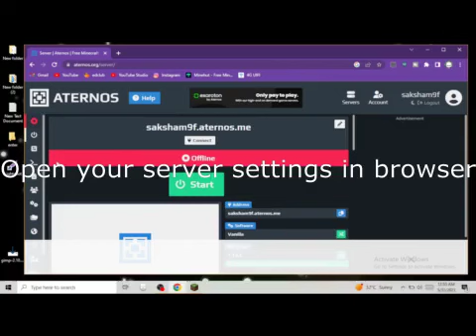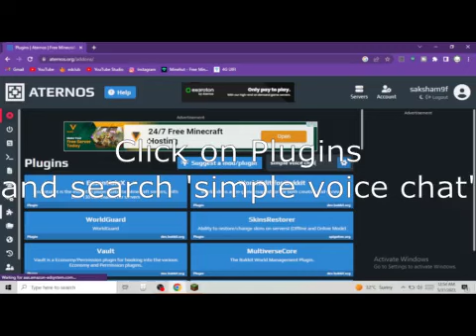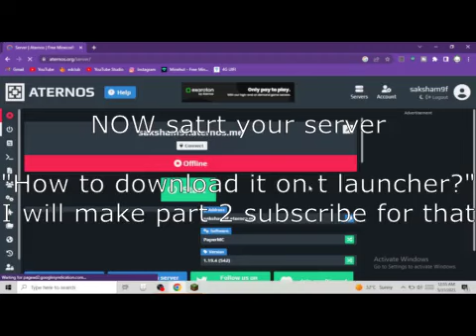how to get voice chat in minecraft